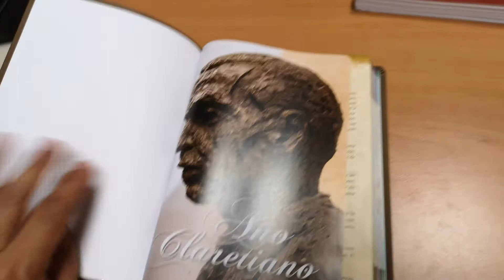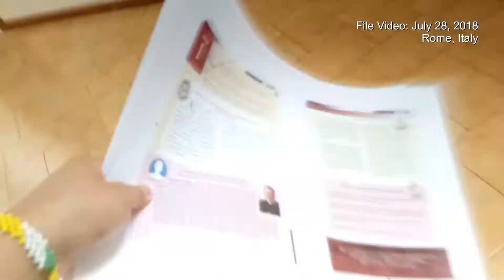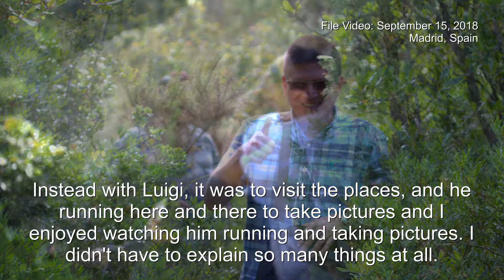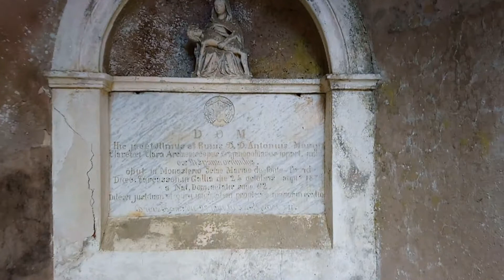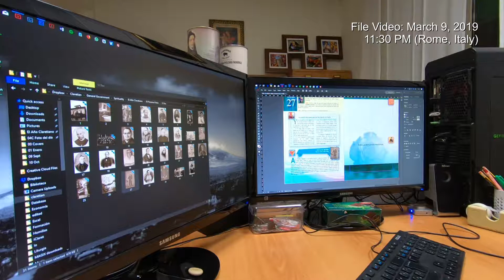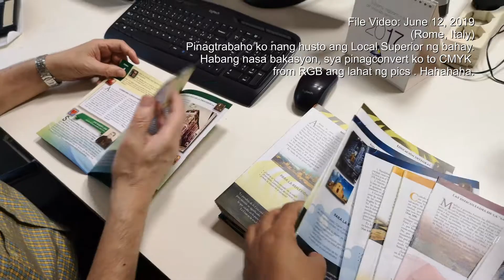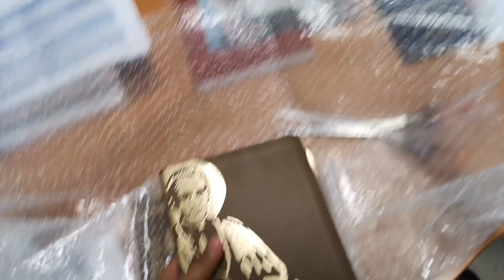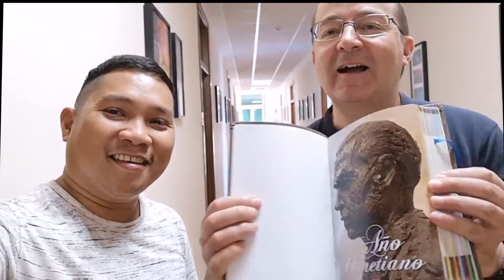Equipo. Edición. Enriquecedora. vlog #014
The Making of Año Claretiano